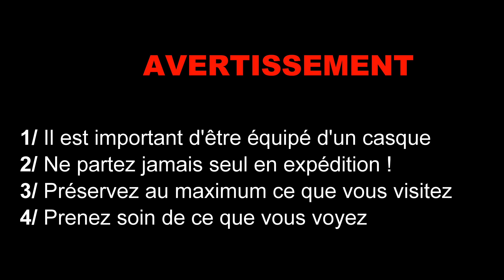SPÉLÉO | GROTTE DU PONT DE BAGNÈRES - ON EST TREMPE - À LA RECHERCHE DE CAVITÉ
Passionnés par la randonnée? la spéléologie? Le drone? Les trois?

☇ INFOS :

📢 Vous souhaitez participer à la chaîne? A m'aider à acheter du nouveau matériel?

(Merci à James74, Letueurs, Nassim, Lexor (x2), Ludovic (x2), Gauthier (x4), Serge (x3), Joseph, Frédéric, Jean-Marie, Julien (x2))

👉🏻 D'autres vidéos sont disponibles. N'hésitez pas à les regarder, et à les commenter :).

👉🏻 Merci de partager la vidéo, et de recommander la chaîne :)